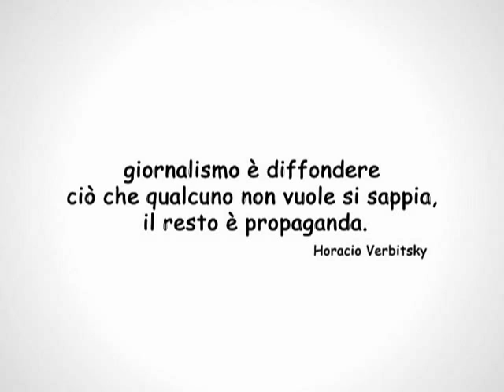Alborosie & Shengen Clan band - live @ Rototom Sunsplash Osoppo (Italy) 2009 - Full Concert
Alborosie ha già partecipato al Rototom Sunsplash quando con il nome di Stena era il cantante di RN Tickets, ottimo gruppo reggae italiano che nell'arco degli anni novanta si è messo in luce grazie a cinque eccellenti CDs. Nel 1999 all'ultima edizione prima del cambio di location al Parco Del Rivellino RN Tickets avevano addirittura vinto un contest dedicato alle bands italiane che aveva come giudice il direttore della Synergy, la società che organizzava in Giamaica il Reggae Sunsplash. Già ai tempi in cui militava nella band Alborosie trascorreva lunghi periodi in Giamaica per cercare di apprendere i segreti del reggae. Intorno al 2000 si è trasferito definitivamente in Giamaica per intraprendere l'attività di musicista, produttore ed engineer presso i GeeJam Studios a Port Antonio: questi sette anni passati nella terra del reggae lo hanno visto partecipare ad importanti produzioni internazionali e lavorare a stretto contatto con i grandi nomi della musica giamaicana.Cambiando l'impostazione della sua voce ed il suo stile ha iniziato a registrare musica utilizzando il nome di Alborosie addirittura duettando con Kymani Marley nel bel singolo 'Burning & looting'.Nel 2006 la sua notevole 'Herbalist' ha fatto alzare le sue quotazioni in Inghilterra e negli Stati Uniti e creando parecchie aspettative. Era già in cartellone nella scorsa edizione del festival ma un serio malore occorso al suo batterista Ale Soresini appena finito il suo concerto di Milano ha causato l'annullamento dell'intero tour europeo 2007. Una serie di ulteriori uscite notevoli su singolo come 'Kingston Town', 'Police - Polizia', 'Sound Killa', il duetto con Michael Rose 'Waan the thing' e quello con Sizzla 'Meditation' ha fatto di Alborosie uno degli artisti più caldi del momento, uno dei più suonati su scala mondiale nelle dancehalls ed il personaggio dal cui futuro ci si aspetta di più.Lo scorso mese di novembre è tornato in Italia per una serie di brevi esibizioni 'showcase' al fianco del big sound romano One Love Hi Powa. Ognuna di queste esibizioni è stata salutata da incredibili accoglienze ad anche se la sua dimensione naturale è il concerto live con la sua band dobbiamo dire che Alborosie non ha certo deluso chi lo aspettava con così tanta trepidazione. Mentre alcuni cambi di scenario del panorama mondiale delle etichette reggae ritardano l'uscita del suo debutto solista su CD 'Soul pirate', Ale si è pienamente ristabilito ed Alborosie è pronto a tornare in europa con la sua band per un tour estivo ed a debuttare davanti al pubblico del Rototom Sunsplash nella sua dimensione ideale.